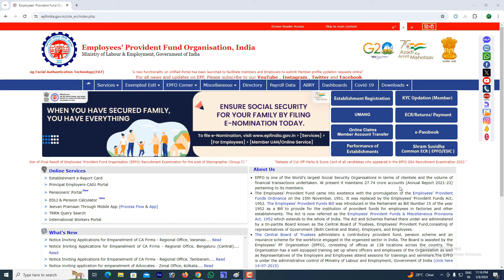Don't make this mistake EPF account holder || ఈపీఎఫ్ ఖాతాదారుడా ఈ తప్పు చేయవద్దు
మీరు మమ్మల్ని కేవలం సలహాలు కొరకు సందేహాల కొరకు సంప్రదించినట్లయితే మీకు మేము కేవలం ఐదు నిమిషాల టైం మాత్రమే వెచ్చించగలము.

1.PF Services
PF Withdrawal
Final Settlement
Death Claims
PF Transfer
KYC
e-Nomination
Mark Exit
Joint Declaration
UAN Active and Allotment
Password Changes

2. Aadhaar Services
Aadhaar Address Changes
Aadhaar Download
PVC Card

3. Pan Card Services
Pan Reprint
Pan corrections